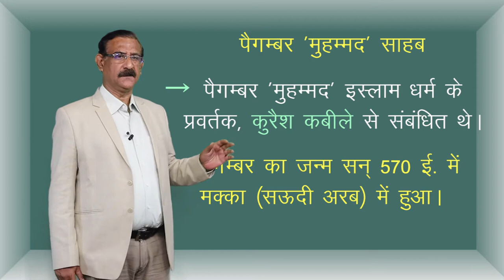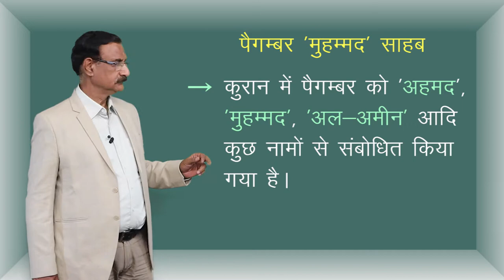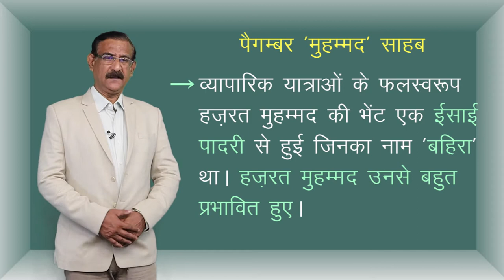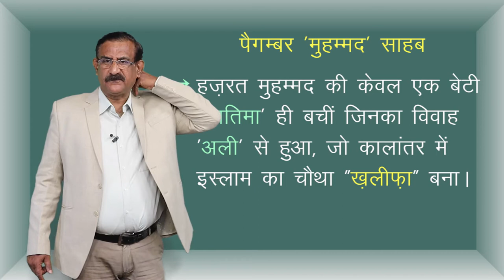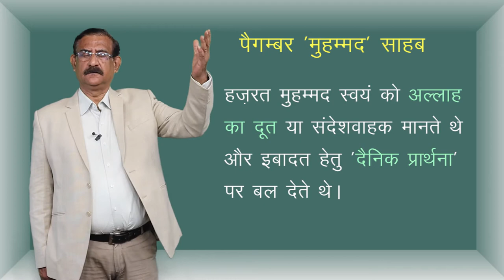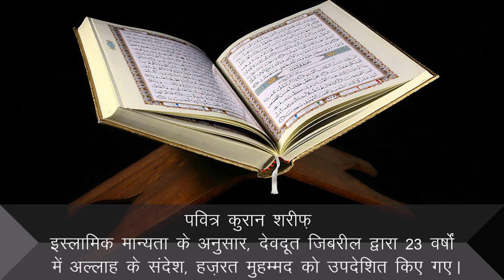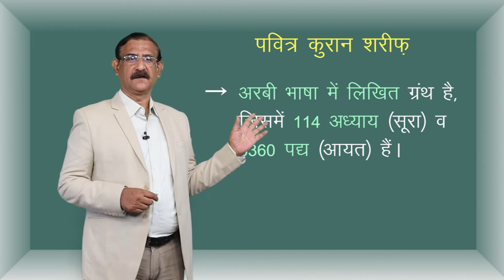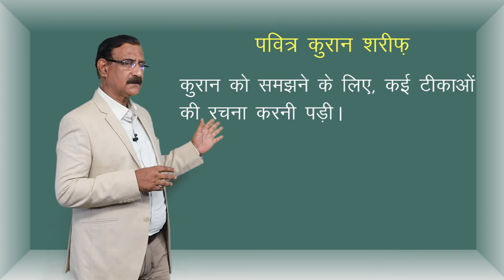CLASS 11th HISTORY | CHAPTER 4 | THE RISE & SPREAD OF ISLAM | इस्लाम धर्म का उदय और विस्तार